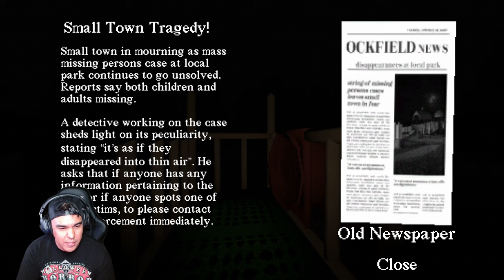My gameplay of......."Slide Into The Woods"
"a short game about finding a random slide in the wood. As we all love slides in our backyard, but here we have slides in the area where it is not so friendly"

Artist of the day: @SlickShoesVEVO